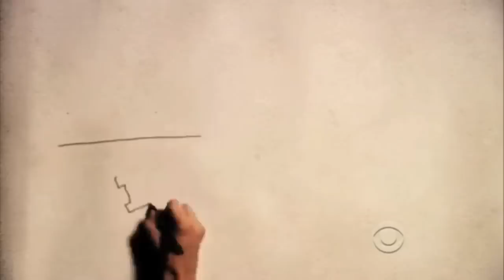The Drum-O-Matic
The Ronco Drum-O-Matic is the answer to ALL your drumming headaches!